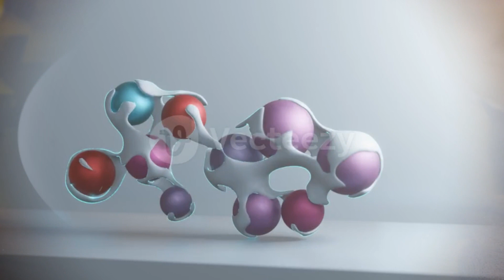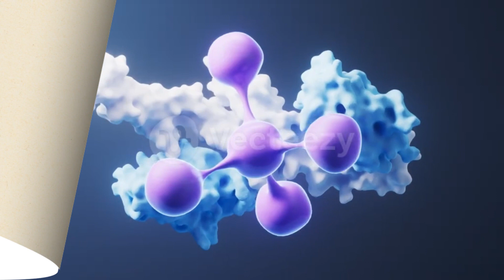Healthy Foods That Heal The Body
Discover the power of healing foods in this in-depth video exploring the top healthy foods that promote overall wellness and healing for the body. From antioxidant-rich berries to inflammation-fighting turmeric, learn how these natural ingredients can help boost your immune system and improve your overall health. Join us as we delve into the world of healing foods and their amazing benefits.

YouTube Searchers:

10 healthy foods that heal the body naturally
foods to heal body
The Ultimate Guide to Healing Foods
gut health foods
eating for healing: 5 foods that nourish your body
healing foods
healthy food
bestie food & nutrition
healing foods: how to incorporate them into your diet
boost your health with these healing foods
gut healthy foods
chronic kidney disease
foods heal the body